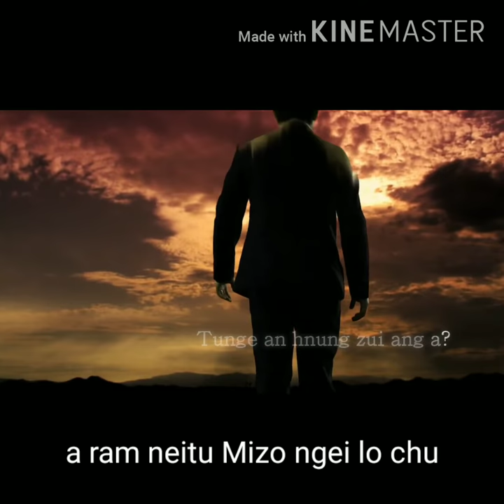Zirna uar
CYMA kumpuan puala ka siam ve